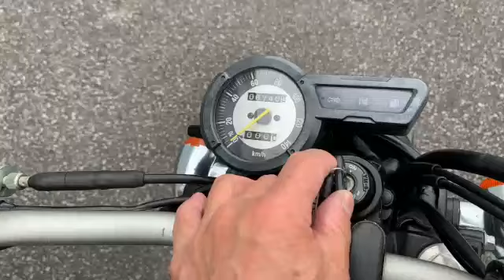ヤマハ トリッカー 945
創業４７年（西暦１９７１年創業）の安心と実績。新車（国内・逆輸入車）・上質中古車販売。中部陸運局認証工場アフターサービスも万全です。パンク等の一般整備からエンジンＯＨ・カスタム・点検・車検お任せ下さい。ＥＴＣ・保険業務等オートバイに関する事なんでもご相談ください。高価買取りも自信あります。自動車公正取引協議会認定の二輪品質評価者（品質査定士）資格あり。